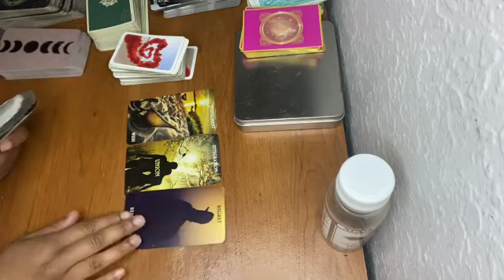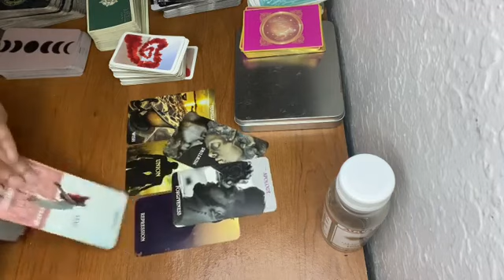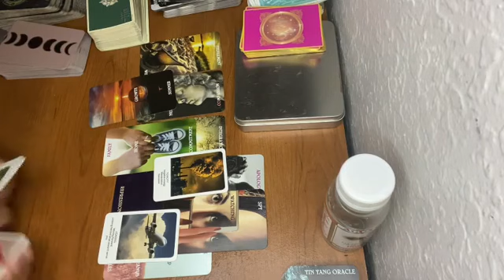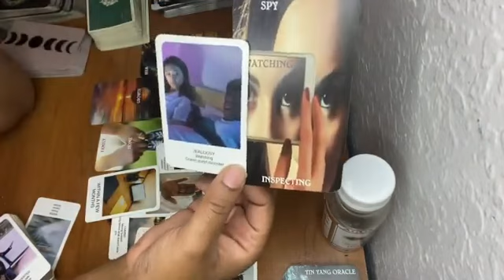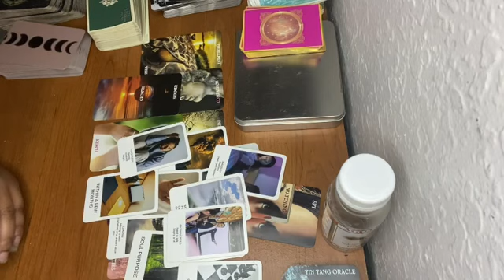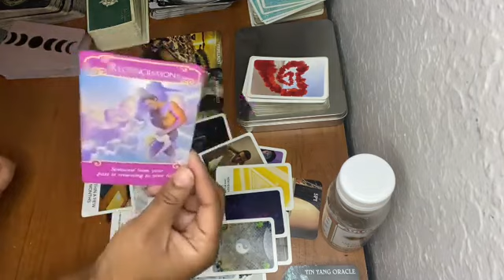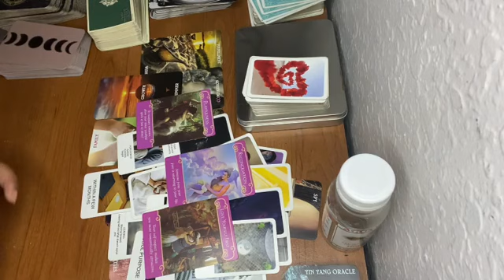YOU WERE ALL THEY NEEDED ALL ALONG,THEY REGRET NOT NURTURING THE CONNECTION WANTING YOUR FORGIVENESS